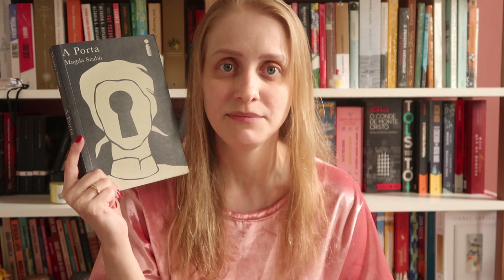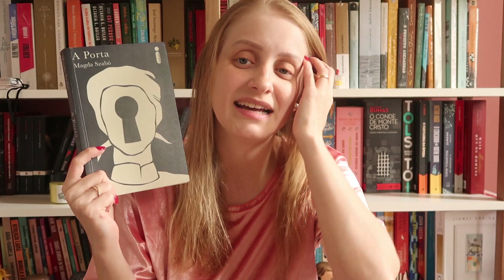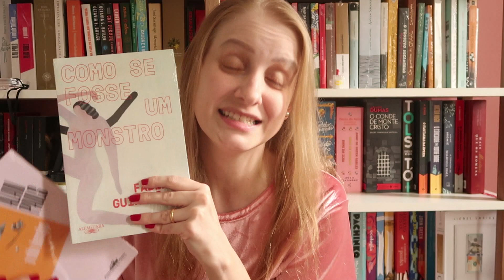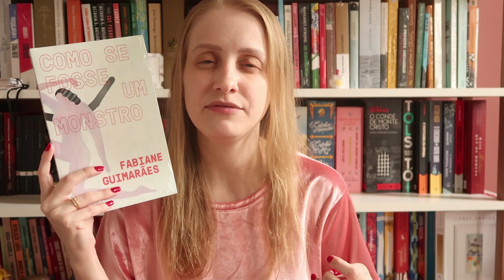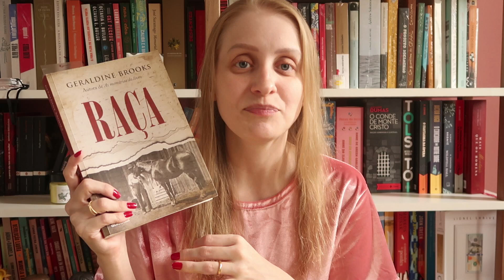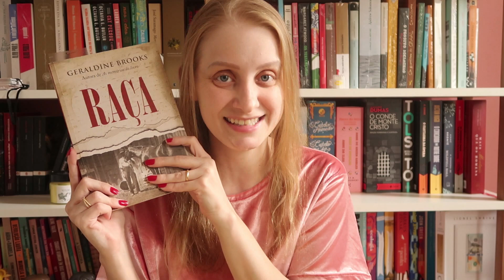FECHAMENTO DE MARÇO | Livros e mais #580